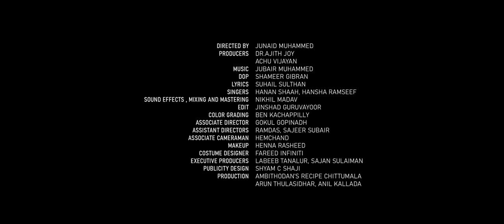Mayika|Hanan Shaah|Jubair Muhammed|Dr.Bashid Basheer|Junaid Muhammed|Hansha Ramseef|Suhail Sulthan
Directed by: Junaid Muhammed
Producer: Dr.Ajith Joy, Achu Vijayan
Co.Producer: Maj Production

Lyrics : Suhail Sulthan
Singers : Hanan Shaah , Hansha Ramseef

Music composed & Arranged by Jubair Muhammed
Guitars :Durwin D'souza
Woodwinds: Shyam Adat
Live Percussions : Aromal Murali
Programming : Sibi Mathew Alex
Mixing & Mastering : Nikhil Madhav

DOP: Shameer Gibran
Edit: Jinshad Guruvayoor
Story : The Actor Doctor
Associate Director : Gokul Gopinadh
Assistant Directors: Ramdas, sajeer subair
Associate Camera: Hemchand
Production Managers :Anil ,TS Arun
Executive Producer:Sajan sulaiman
Colourist : Ben Kachappilly
Costumes : Fareed Infiniti
Makeup : Henna Rasheed
Sfx & Mixing : Nikhil Madhav
Poster Design: Shyam C Shaji

On screen:Dr.Bashid Basheer, vrinda girish, Hafis Ashraf, keerthana ravindran, sajeer subair

* ANTI-PIRACY WARNING *
This content is copyrighted to Joy music. Legal action will be taken against those who violate the copyright of the following material presented!